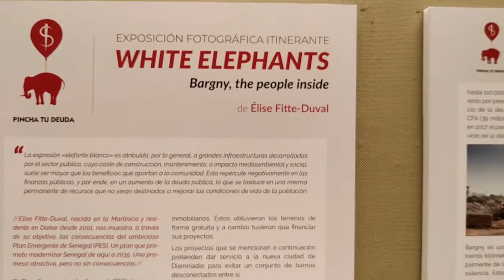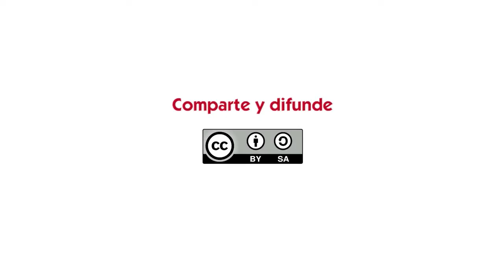Deuda, Femenino Plural - Elise Fitte-Duval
En el marco del festival "Pincha tu deuda", y de "Museo Situado" del Museo Reina Sofía, en colaboración con distintos colectivos migrantes y asociaciones de vecinas del barrio Lavapiés, en la 10º edición de Voces Situadas aborda la noción de deuda como mecanismo de dominación económica, política y cultural, a través de aproximasciones feministas y artistas.

La fotógrafa Elise Fitte-Duval, aborda desde la fotografía el plan de desarrollo de Senegal y sus efectos en la población de Bargny, un pueblo cercano a Dakar.